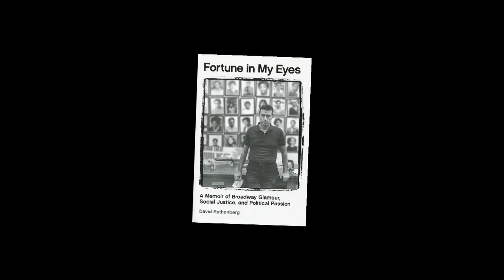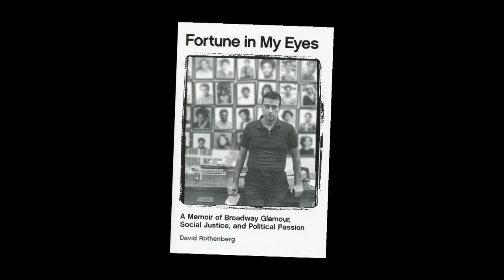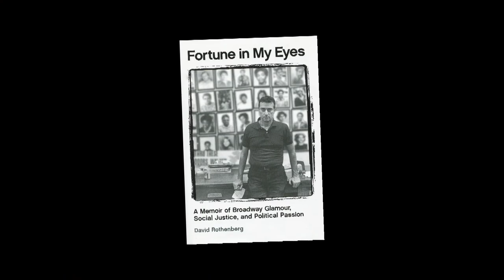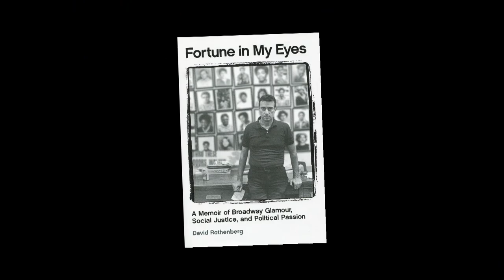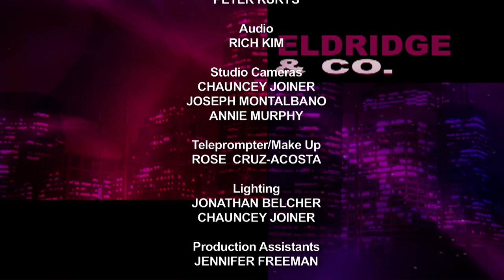Eldridge & Co.: David Rothenberg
In "Fortune in My Eyes: A Memoir of Broadway Glamour, Social Justice, and Political Passion," David Rothenberg describes his dazzling career, working with many show biz shining lights-Elizabeth Taylor, Richard Burton, Peggy Lee, Alvin Ailey, Lauren Bacall, Bette Davis among many others.

But that's only part of David's story.

Ronnie Eldridge and David Rothenberg explore how David's work with the glamourous and star-studded led to the creation of the Fortune Society and his dedication to incarcerated men and women, journeying to rejoin society.  (Taped:  01/09/13)